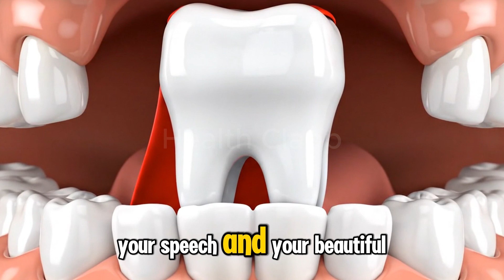I’m Your Tooth… And I’m Slowly Breaking Inside | Tooth Pain Warning 😢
This emotional animation gives voice to your teeth—sharing what they go through every day with sugar, soda, and neglect.
See the truth from the inside, and discover how daily habits affect your smile.
Protect your oral health before it’s too late.

🎨 Watch till the end for helpful tips to save your teeth!